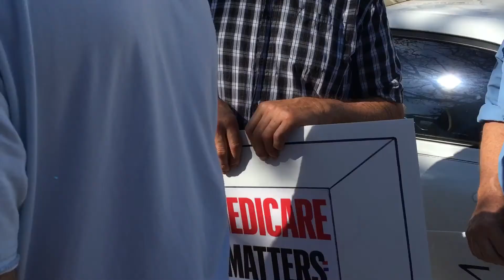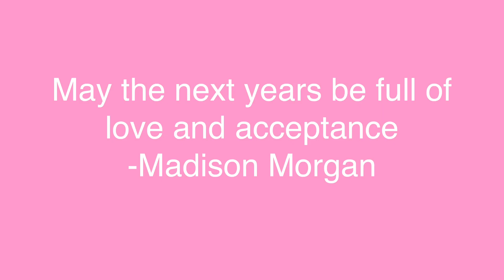WOMENS MARCH SAINT AUGUSTINE FLORIDA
Here is the women's march in St.Augustine that went on earlier today (1/21/17). Hope you enjoy the video :)